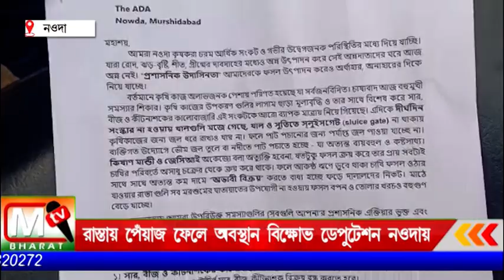Nowda Deputation: ফসলের ন্যায্য দাম ও সারের কালো বাজারী রুখতে কৃষকদের অবস্থান বিক্ষোভ ডেপুটেশন নওদায়